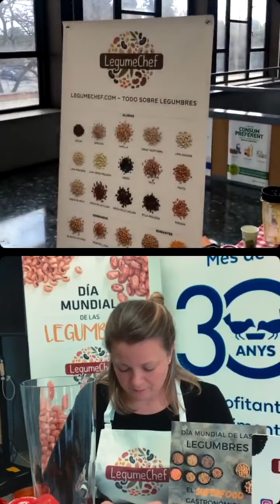Cocinando con Ada Parellada desde el Banc dels Aliments en el DíaMundialdelasLegumbres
Echamos la vista atrás rememorando el showcooking de @adaparellada desde el interior del @bancdelsaliments donde hizo tres recetas riquísimas, inspiradoras y con las legumbres como protagonistas!

Un Blondie de garbanzos; una tortilla de escarola, alubias blancas, bacalao y mayonesa de perejil y una ensalada de lentejas con avellanas garrapiñadas🌱🙌
Pronto las recetas en la web de legumechef